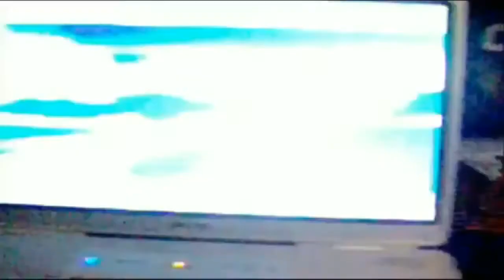Lomven eight's channel Goole and brockshort world end credits